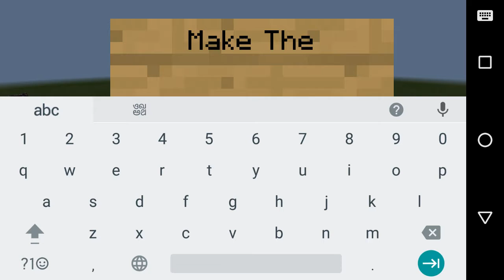How To Build...A Small Swamp